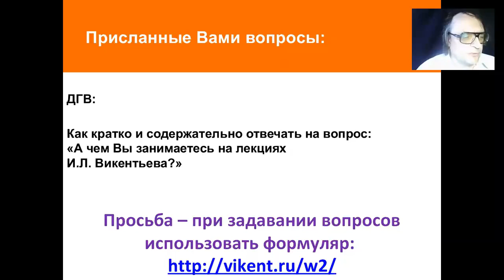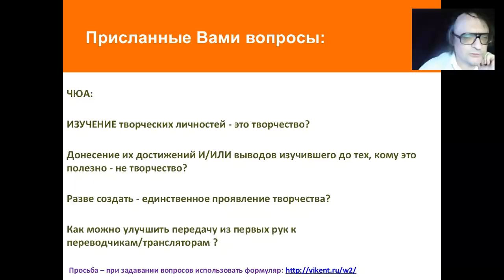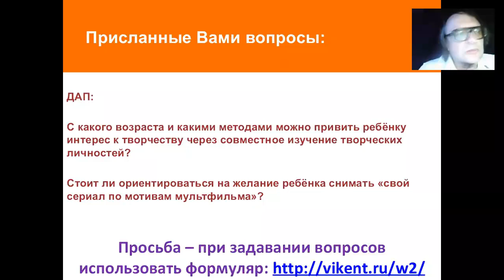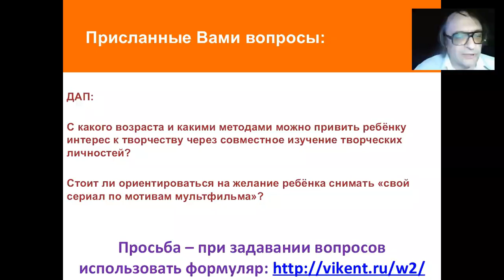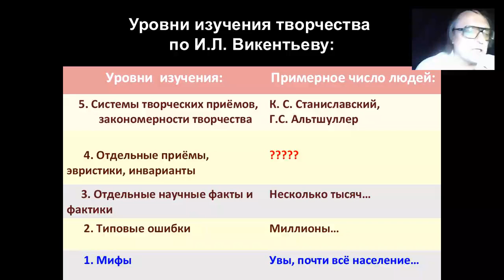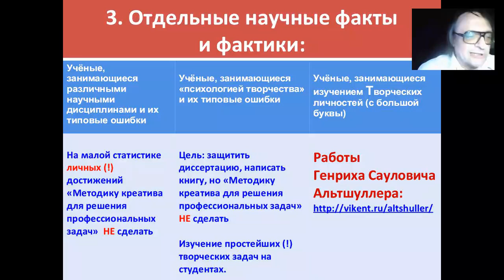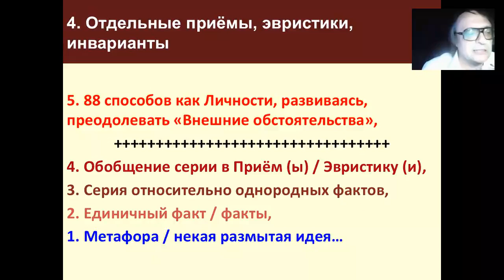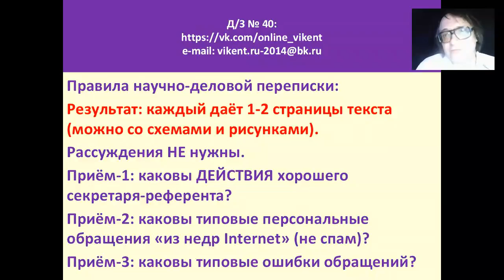ИССЛЕДОВАНИЕ / ИЗУЧЕНИЕ ТВОРЧЕСТВА online-лекция № 40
ИССЛЕДОВАНИЕ / ИЗУЧЕНИЕ ТВОРЧЕСТВА online-лекция  № 40 от 12 июля 2015

– крупнейший портал Европы по изучению методик креатива / творчества.

Содержание разделов по времени:

00:20 I) ОТВЕТЫ И.Л. ВИКЕНТЬЕВА НА ВОПРОСЫ СЛУШАТЕЛЕЙ ОБ ИЗУЧЕНИИ ТВОРЧЕСКИХ ЛИЧНОСТЕЙ;

39:09  II)  ВИДЕОСЛОВАРЬ VIKENT.RU: КТО и КАК ИЗУЧАЕТ ТВОРЧЕСТВО и ТВОРЧЕСКИХ ЛИЧНОСТЕЙ в XX и XXI?

39:37 Два основных подхода в изучении творчества / креатива;

42:35 Уровни изучения творчества по И.Л. Викентьеву;

49:09 Типовые мифы о творчестве;

50:51 Типовые ошибки исследования творчества и творческих личностей;

53:05 Научные факты и фактики;

58:18 Трансляторы «незнания» и мифов о творчестве;

01:03:00 Отдельные приемы / эвристики / инварианты;

01:37:17 Системы творческих приемов и закономерности творчества;

01:11:38 III)  ТВОРЧЕСКОЕ ДОМАШНЕЕ ЗАДАНИЕ № 40.